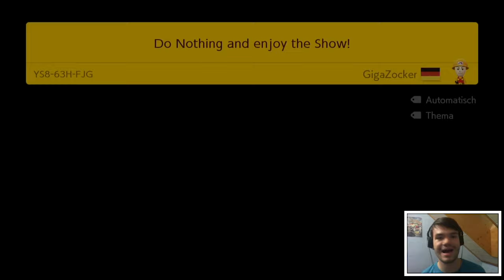Eure Level: Schwere Challenges und schöne Level! • Super Mario Maker 2 #22 • Veero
Let's Play Super Mario Maker 2 - Part 22 - Eure Level: Schwere Challenges und schöne Level! [German/HD/blind]
2015 erschien der erste Mario Maker, ein Spiel, mit dem man seine eigenen Mario Level bauen kann in 4 verschiedenen Spielstilen (Super Mario Bros. 1, 3, Super Mario World und New Super Mario Bros.). Obwohl die Wii U kein großer Verkaufserfolg war, kam das Spiel super an und verkaufte sich über 4 Millionen mal. 2019 erschien also der 2. Teil von Mario Maker und neben einem neuen Spielstil (das 3D Mario Super Mario 3D World – ja, ein 3D Spiel nun in 2D!) gibt es unzählige neue Elemente und Verbesserungen und einen online Multiplayer! Erlebt zusammen mit mir in diesem Let‘s Play alle Neuerungen des Spiels!
Alle Links, die man so braucht:
♥Livestreams♥